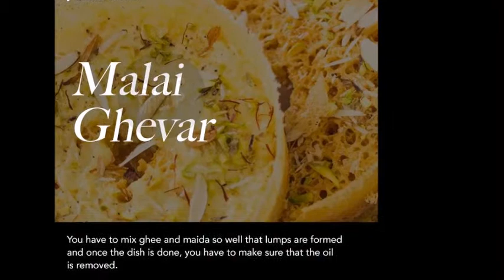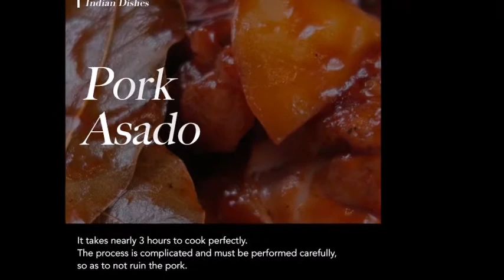15 Extremely Complicated Indian Dishes I Try Once I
Cooking takes time and a lot of patience only if you want to become a good cook or want to serve a tasty and healthy meal to your loved ones.
If you want to try something difficult which takes longer hours to cook rather then the short term meals then this video is for you please have a look at some rare recipes which are actually complicated and take a lot of patience.